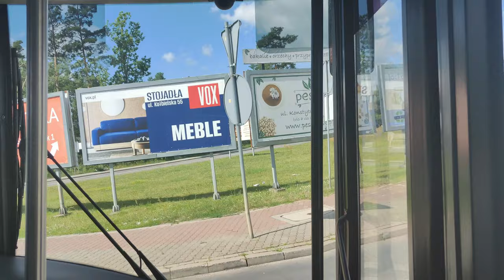Linia M4 - Solaris Urbino 12 III #203 ( ZDiTM Mińsk Mazowiecki ) ex.1510 MZA Warszawa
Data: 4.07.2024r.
Kierunek: Plac Dworcowy
Plac Dworcowy 01
Rondo Bitwy Warszawskiej 1920 Roku 01
Kazikowskiego 03
Urząd Skarbowy 02
Urząd Gminy 03
Chełmońskiego 05
Budowlana 01
Rondo Dziąga 03
Kościelna 01
Zespół Szkolno - Przedszkolny nr 1 02
Dąbrówki 04
Mickiewicza 01
Serbinów 02
Łupińskiego 02
PKP Anielina 02
Ludowa 01
Klonowa Osiedle 03
Spacerowa 04
Ludowa 04
PKP Anielina 01
Łupińskiego 03
Cmentarz Żydowski 01
Szpital 03
Chemik 05
Siennicka 47
Kościelna 02
Rondo Dziąga 04
Budowlana 02
Chełmońskiego 02
Urząd Gminy 04
Urząd Skarbowy 01
Kazikowskiego 02
Plac Dworcowy 01